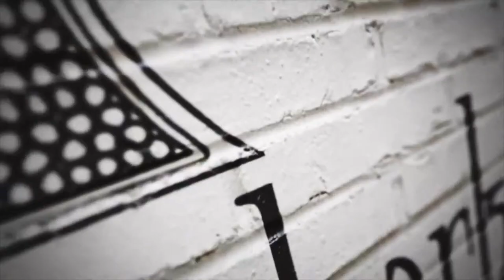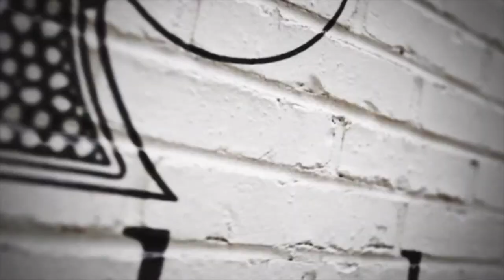Luis de Matos, his ZOOM Show "Backstage" and his Essential Magic Collection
Luis de Matos is one of the greatest magicians of our time. If you are not familiar with his name, you HAVE to watch this interview between Card-Shark Christian Schenk and Luis de Matos, where he speaks about his actual ZOOM Show "Backstage", how he handled the worldwide "C"-Crisis, as well as his great contribution to magic: the Essential Magic Collection, where all big names in magic have left their footprints for the following generations of magicians (and still do!).

If you want to get any of these great DVD Sets at Essential Magic Collection, use the promo-code "card-shark" and you get a 30% discount! (valid until End of August 2021)